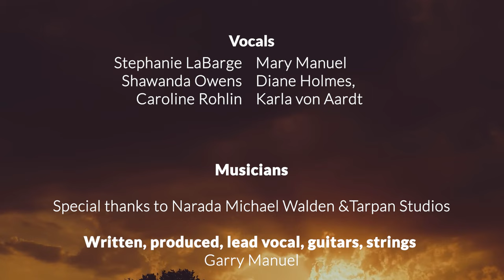The Dream Again - Music video by Garry Manuel - Sunflare Songs/Records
We feed off our hopes and dreams, desiring to see a better world. Often the chaos of life blurs that vision and we seem more than a little lost. This song slowly builds into a resounding anthem that will stir thoughts and arouse your emotions toward seeking the beauty and peace that we desire in our lives. As friends, parents and communities, shouldn't we be able to express, "As I find the way, I'll tell you what I know, and then we'll ALL have a chance to go? Oh, I feel that dream again!"

This is a powerful song written, produced and performed by Garry Manuel. He is joined by a super talented cast of musicians and singers.
Garry Manuel - lead vocals, electric and acoustic guitars, strings
Narada Michael Walden - drums
Bill Tiberio - saxophone
Brian Soule - piano and keyboard
Dave Kluge - bass
Vocals: Diane Holmes, Stephanie LaBarge, Mary Manuel, Shawanda Owens, Caroline Rohlin and Karla von Aardt
Marshall Manuel - recording engineer, editing and mastering

Get free of noise and confusion. Begin to take stock of the wonderful people in your life and recall your most beautiful and inspired experiences that God has placed in your life. Renew your deliberate steps in your spiritual journey and striving to attain a better, more just and loving world. Sing with us, "I feel that dream again."